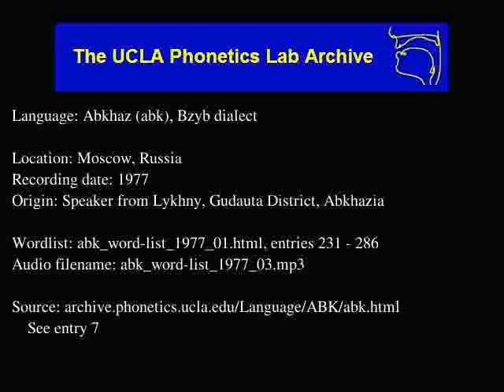Abkhaz audio: abk_word-list_1977_03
Abkhaz (abk) audio: abk_word-list_1977_03
Language family: Northwest Caucasian; Abkhaz-Abazin;
Moscow, Russia
Date: 1977

Description: Language Abkhaz.  abk_word-list_1977_01.html, enties: 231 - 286

Contributor: Name as pronounced in recording
UCLA Phonetics Archive